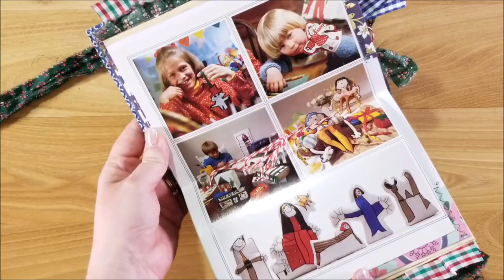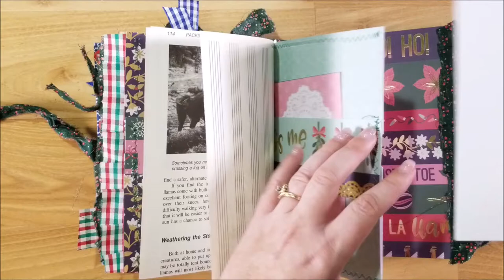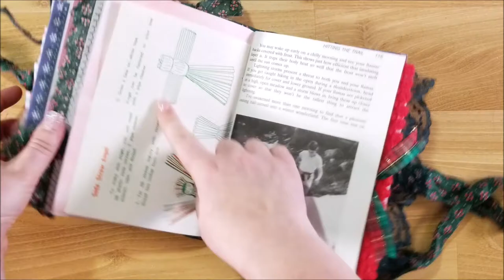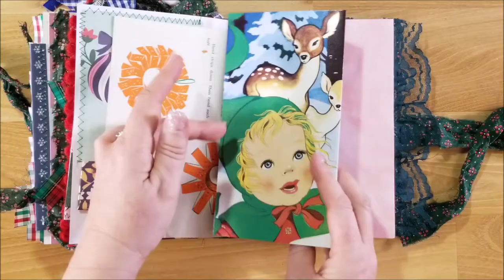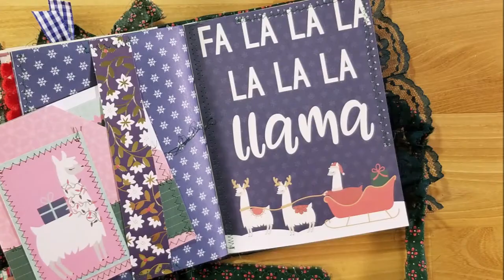Christmas Llama Junk Journal: Up In My Shop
Today I am showing you a new Christmas Llama junk journal that is up in my Etsy shop now. I made this with a vintage Reader's Digest cover and the cutest Christmas llama paper from Michael's!